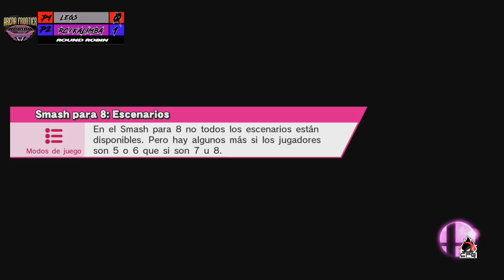AFT 9 RC/KALIMBA(FOX) VS LEGS(KIRBY) GRUPO A ROUND ROBIN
ARENA FRONTIER 9 CUCUTA COLOMBIA 4 MARZO 2018